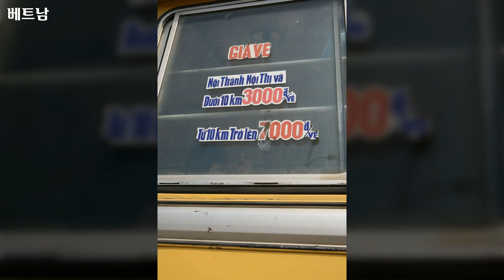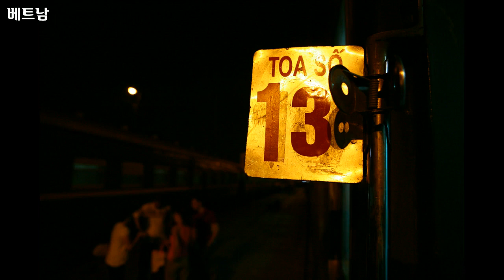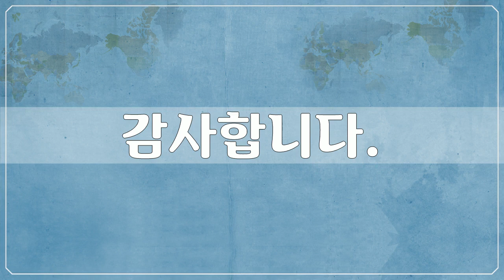베트남 4, Asia, Vietnam - 145개 베트남 사진들 by 신미식, 공유마당, CC BY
1만개 이상의 다양한 컨텐츠들을 목록별로 구분하여 재생목록에 정리하였습니다.